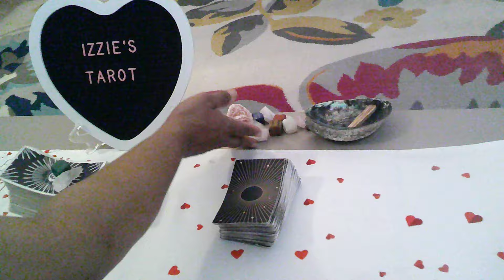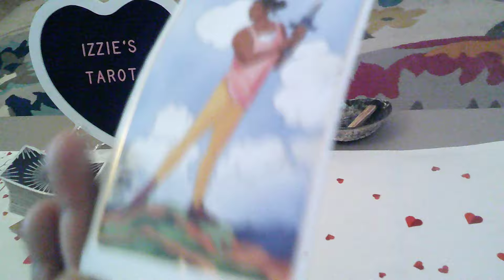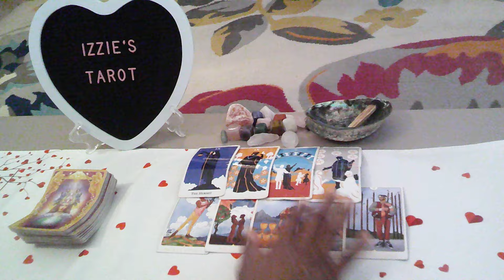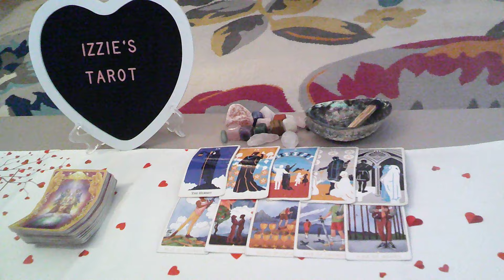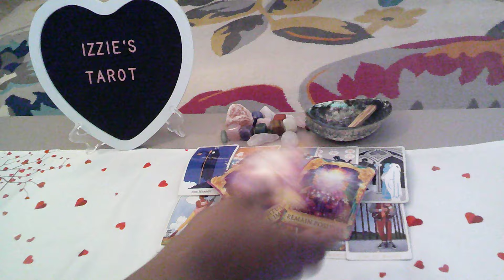Libra Love Prediction-8.5-8.11-A MISTAKE! -I MISS You Everyday! Come Back!! PT 1